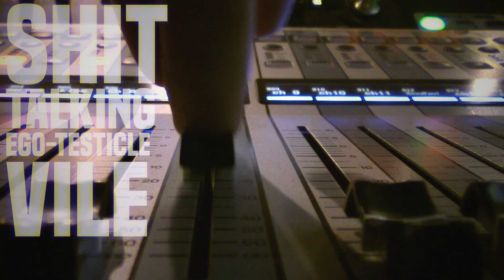Vichama | Vile [lyric video]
Vichama's lyric video to Vile, the end track on the Legion EP. Footage shot during the Feb 2020 tour alongside Confronted, Barriers, Target Earth, Kesagake & Iron Reign.